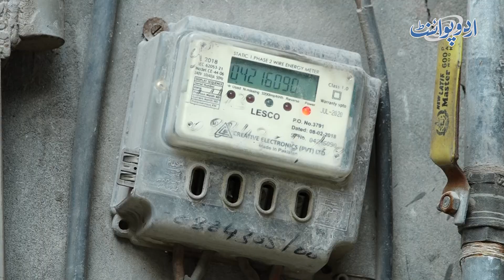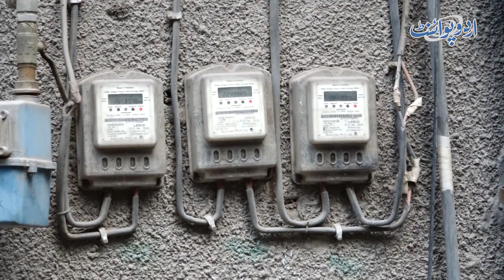Aik Waqt Khana Khate Hain Wo Bhi Namak Mirch Ke Sath - Mehngi Bijli Ki Satayi Awam Ka Dukhra Suniye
Electricity prices in Pakistan have reached at its highest best. It is getting very difficult for the people to pay their electricity bills in this age of high inflation. UrduPoint anchor Abdullah Khan has taken a Public opinion and asked people about how much electricity bill they have received this month and what is their monthly income. What people have told it is heart-wrenching, have a look at the video.